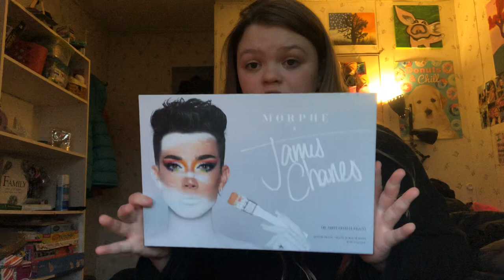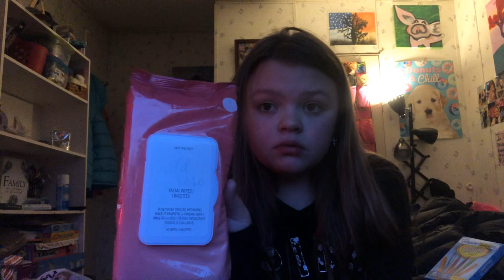What I got for Christmas part one 2019